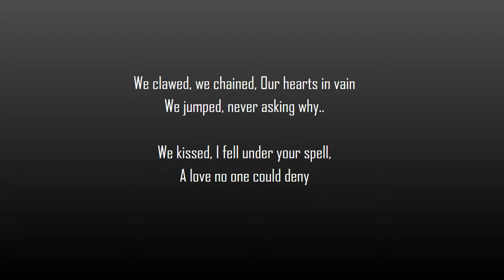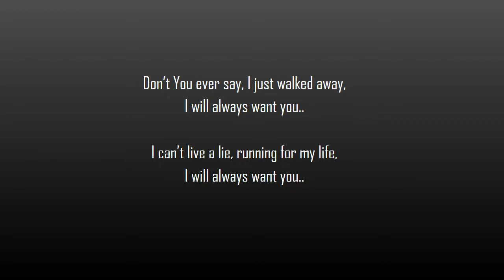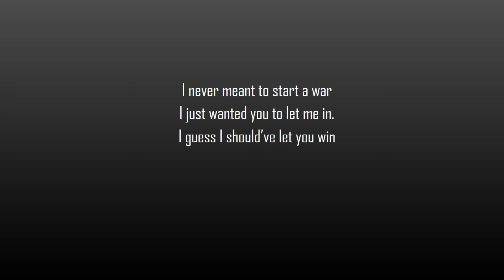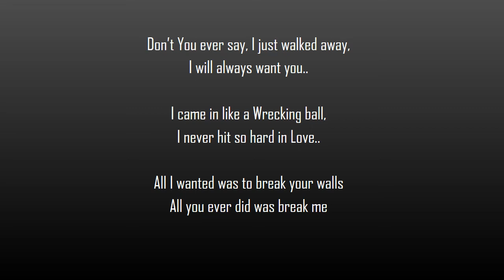Wrecking Ball | Lyrics | Cover | Miley Cyrus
Hi All. Hope you like my attempt to this one.

Song- Wrecking Ball
Singer- Miley Cyrus